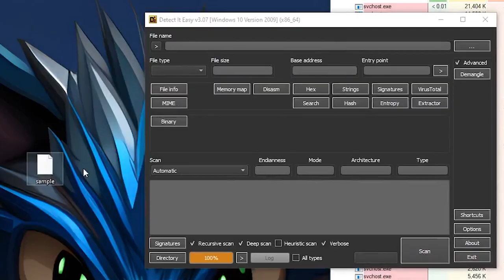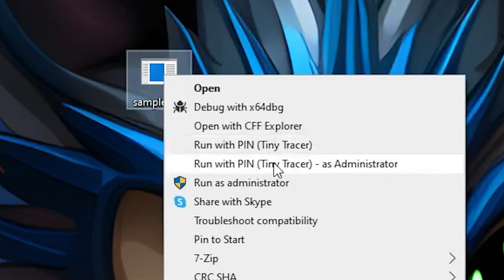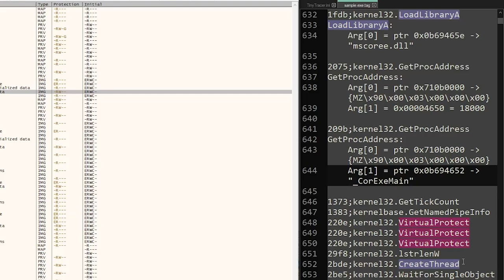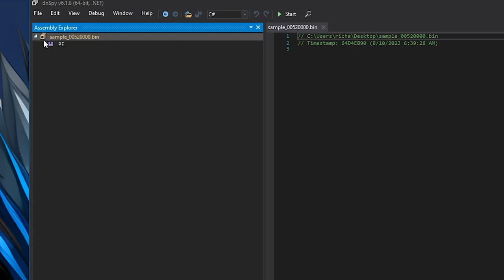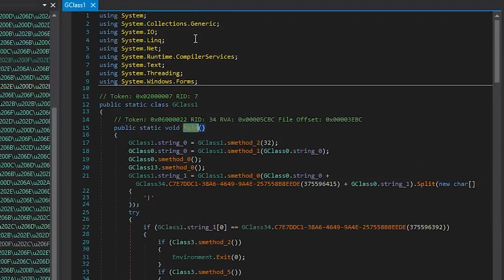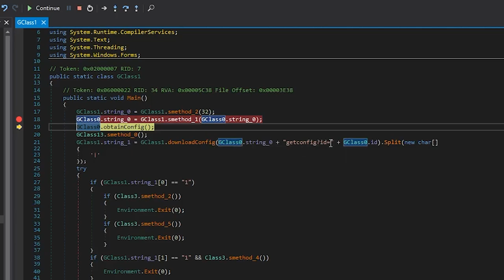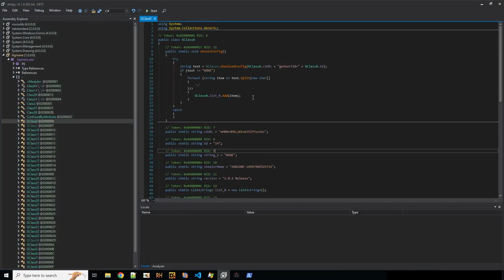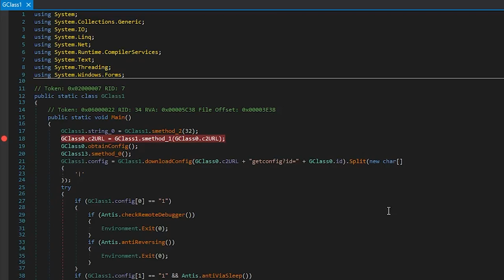Malware Analysis - Agniane Stealer, Native Stub to .NET Unpacking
We trace API calls of a packed native file using hasherezade's tiny_tracer and discover that it unpacks a .NET payload. Using x64dbg we unpack the .NET assembly and find it unreadable, among others due to dr4k0nia's XOR string obfuscation.

00:00 Intro
00:35 Triage - strings, DiE and PortexAnalyzer
03:20 API logging with tiny_tracer
05:09 Dumping with x64dbg
08:45 Unmapping with pe_unmapper
10:42 Deobfuscation of payload with de4dot
12:50 Marking up some code